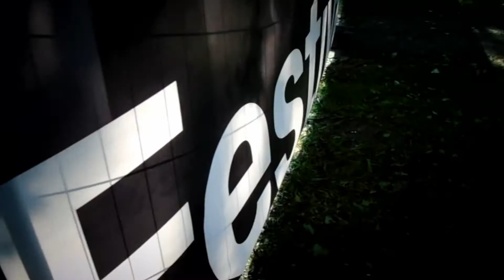Gamma Style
Ostatnie przygotowania do Gamma Festival Gniezno 15 sierpnia 2015